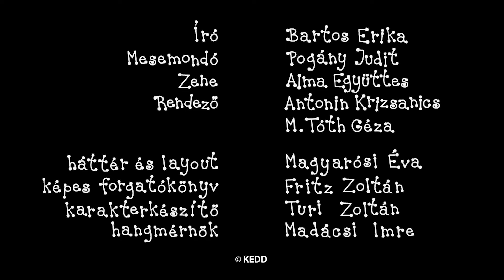Bartek i Basia - 5 odcinki | #117 | Kreskówka dla Dzieci po Polsku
Bartek i Basia kompilacja:
Przyjaciele
Żółta biedronka
Słoneczniki
Święta
Karnawał